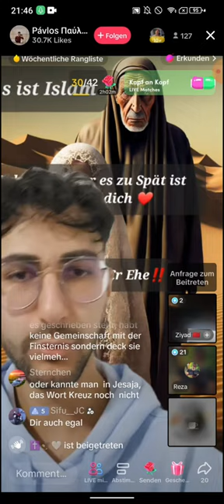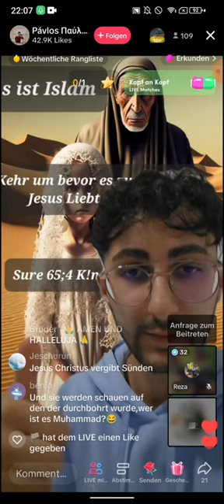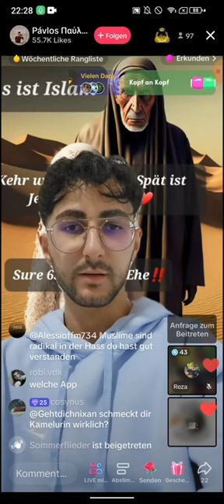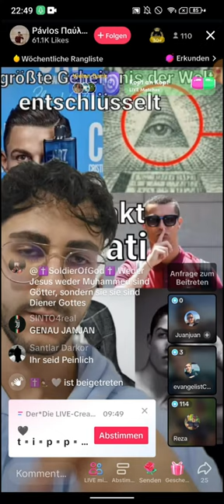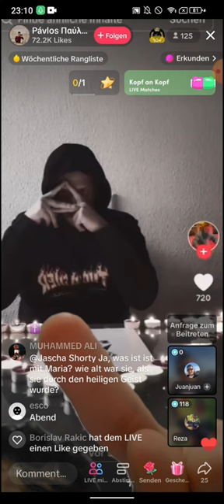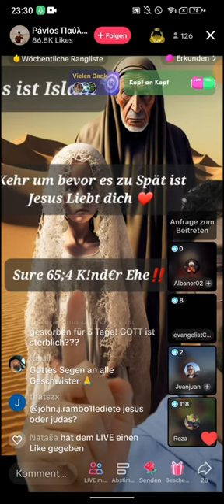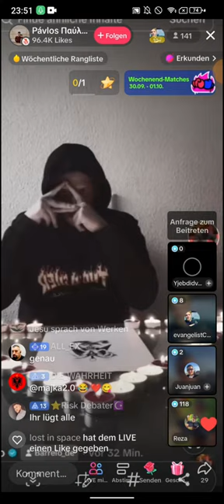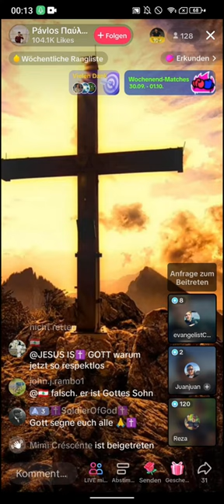EX MUSLIM Reza, Deny zu Gast bei EX Katholik Pavlos | 30.09 | Das Verborgene | Symbole entschlüsseln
EX MUSLIM Reza zu Gast bei EX Katholik Pavlos | 30.09 | Das Verborgene | Symbole entschlüsseln